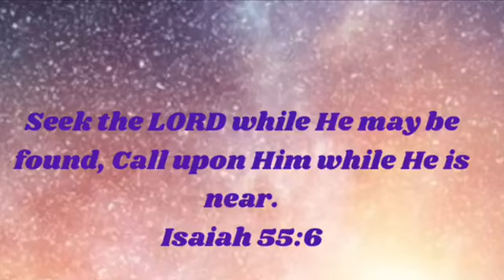Seek God While He May Be Found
Clips by Videvo.net, Shutterstock
Song: All Hail the Power Of Jesus’ Name